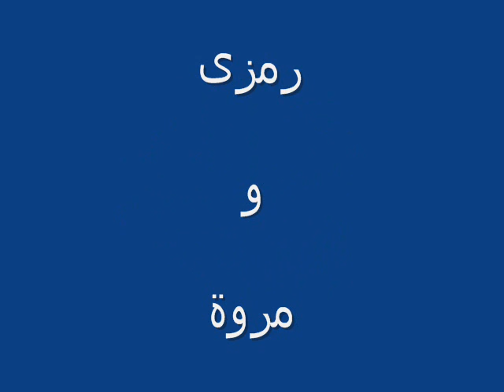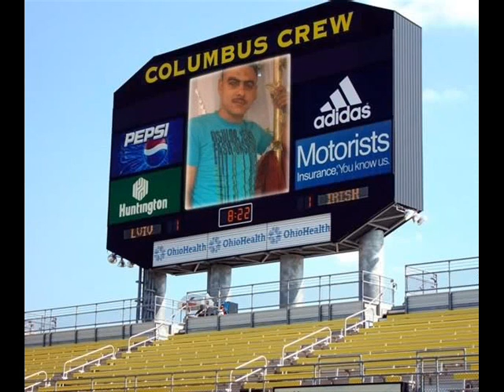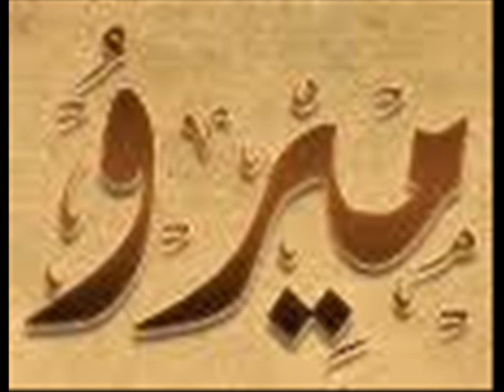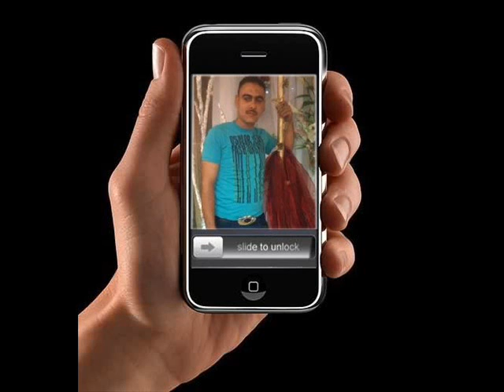RAMZY @ MARWA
رمزى ومروة .. ربنا يتمم لهم بالخير يارب وربنا يسعدكم يارب

 والكليب به اصالة " مابحبش حد الا انت " وحسام حبيب وانت معايا "